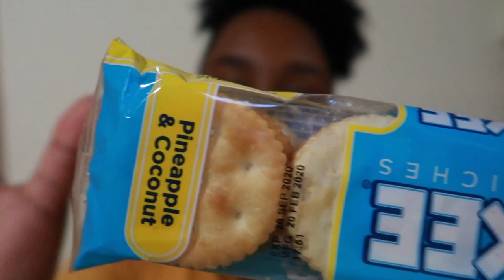PINEAPPLE AND COCONUT DIXEE BISCUIT (TASTE TEST) | TRINIDAD YOUTUBER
Hi hi hi!! I'm back with another taste test video yall!! So Bermudez Biscuit Company brought out a new Dixee biscuit. Pineapple and Coconut DIXEE!!